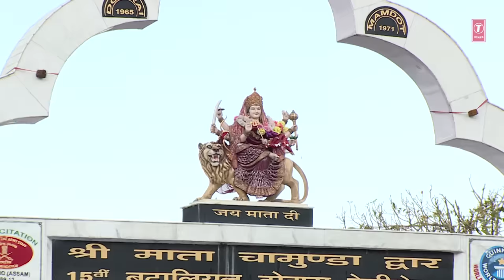RANG CHADH GAYA MAA DA LAAL I DEVI BHAJAN I SONIA SHARMA,Music: MASTER SALEEM, New Latest HD Video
Devi Bhajan: RANG CHADH GAYA MAA DA LAAL
Singer: SONIA SHARMA
Music Director: MASTER SALEEM
Lyricist: MASTER SALEEM
Artist: SONIA SHARMA
Album: RANG CHADH GAYA MAA DA LAA
Music Label: T-Series